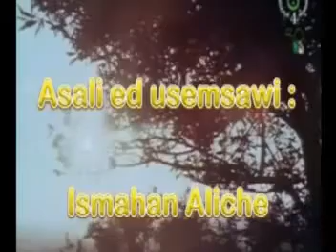Keltum - Asaru 's tmazight 'n Wawras (tacawit)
Keltum (tacawit)